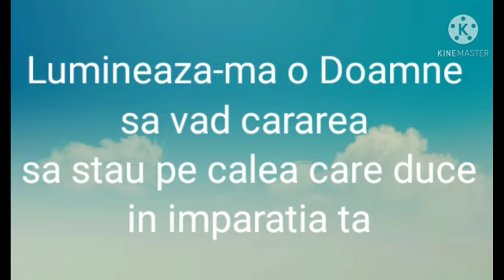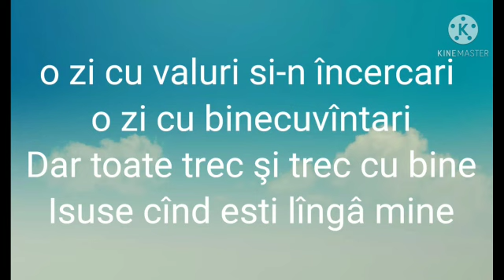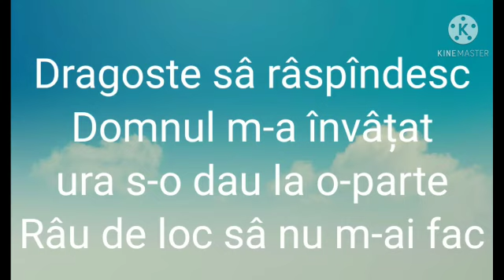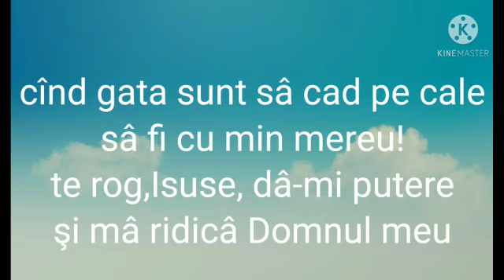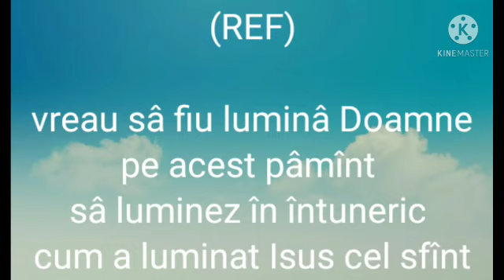Negativ - Vreau sa fiu lumina Doamne ( Official )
🎹 Negativ : Sami din Resita
🎦 Montaj video : David Gogonea
🎵 Mix si Masterizare : DAVID GOGONEA
📖 Versuri: David si Sami

 🔸️ATENTIE :🔸️ !!!   (REUTILIZAREA ESTE PERMISA)

a💖🙏👉 💯🎤🎼🎸🎧🎹🎵🥁🎚🎻🙏🙏🙏🌠 ✔️ și Apasă “🔔”❄️❌🔴🌷🎷